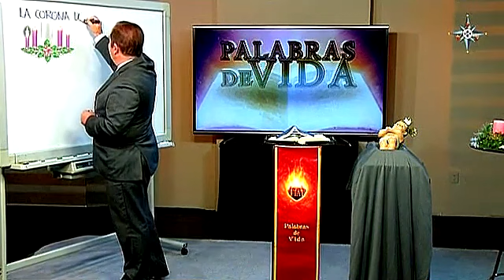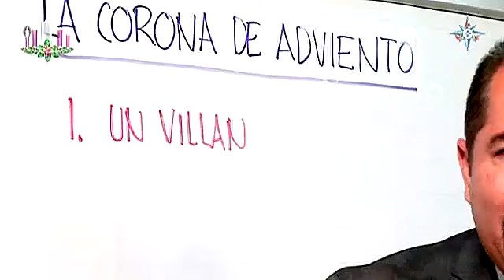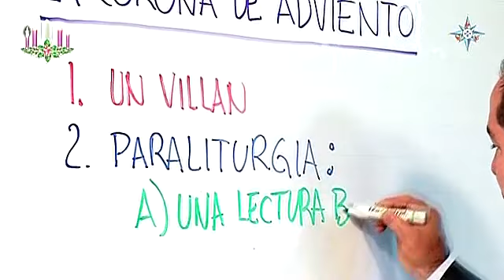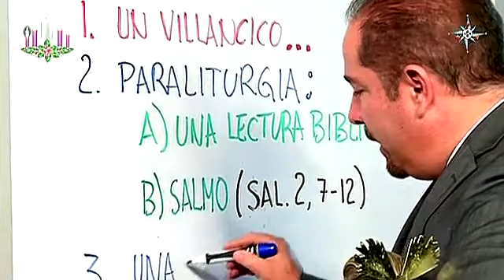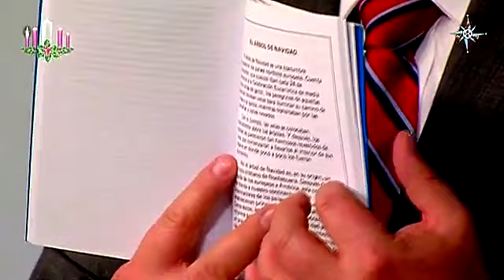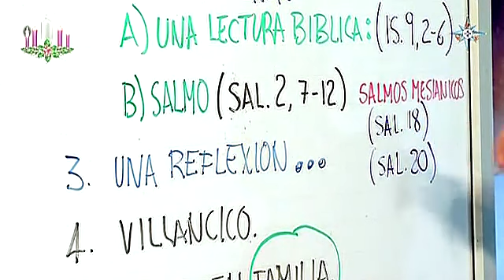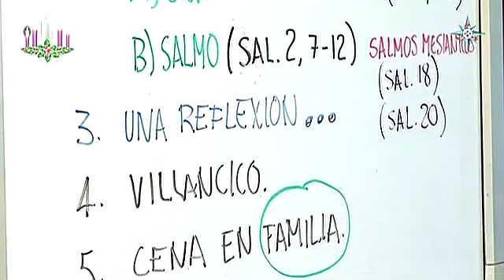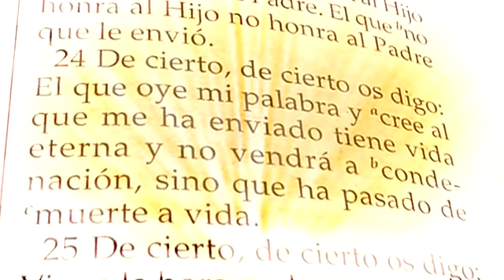Conferencia Corona de Adviento, Auspiciado por Palabras de Vida, Pepe González y Mariavisión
Emisión no.102 Corona de Adviento

En esta clase de Biblia el Mtro. Pepe González este especial donde habla de la necesidad de abandonarse en la voluntad divina auspiciad por Palabras de Vida y Mariavisión

En esta clase de Biblia el Mtro. Pepe González nos comparte un especial  titulado " Como leer la bíblía ( Lectio  divina)".